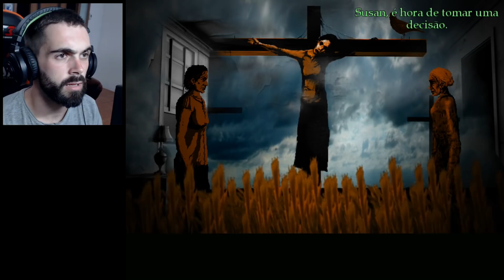MORRI E TO LOUCO - The Cat Lady #1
The Cat Lady é um videojogo de aventura gráfica de horror psicológico indie desenvolvido pela Harvester Games para Microsoft Windows e Linux.
A protagonista é Susan Ashworth, uma mulher de meia-idade cronicamente deprimida e sem amigos. Ela odeia flores , e seus únicos companheiros são gatos vadios, que ela chama para seu apartamento tocando piano . Ela é conhecida em sua vizinhança como a dama do gato .

Uma noite, Susan decide tirar a própria vida, mas isso a leva a explorar um lugar estranho na morte, onde ela encontra a Rainha dos Magos, que lhe concede a imortalidade e lhe dá a tarefa de livrar o mundo de cinco psicopatas chamados de "parasitas".

Susan, em seguida, retorna ao mundo dos vivos para acordar em uma cama de hospital e logo é forçada a realizar sua tarefa. Ela conhece Liz no hospital , uma enfermeira simpática insatisfeita com seu trabalho, que diz a Susan que sua "filha" a salvou; muito para o desgosto e aborrecimento de Susan, que não tem filha. Irritada com os constantes drogados do hospital e querendo chegar em casa, Susan tenta escapar, apenas para ser interrompida pelo Doutor X - o psiquiatra dos hospitais . Ela revela seus sentimentos e passado para o Doutor X, e diz a ele como Liz se matou na noite anterior. Doutor X, sabendo que Susan está ciente da morte de Liz, aprisiona e mata Susan. Ela acorda mais tarde em algum tipo de tortura escondidaporão aos gritos de outra vítima. Ao pesquisar, ela descobre que o Doutor X mata seus pacientes para reformá-los como obra de arte . Susan então sai, possivelmente depois de matar o Doutor X.